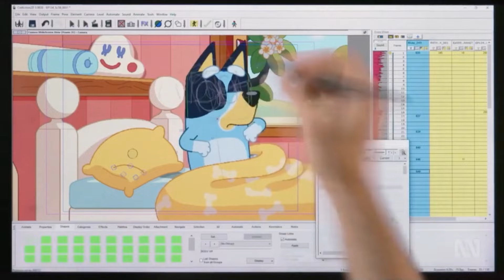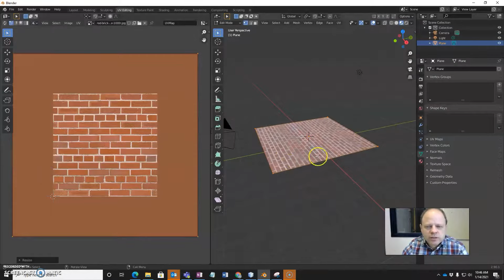The Disney Remakes We Need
Disney Remakes are not very good, we know this, but today I want to look at what i think would be a cool way to innovate said remakes. So I hope Thinkbox Chris's hot take hot take on how Disney should make their classics in cg.

00:00 - Intro
00:34 - Thesis
02:08 - Old Films that Need an Update
06:57 - 2D vs 3D "Argument"
09:16 - Once Upon a Studio
10:38 - Conclusion/Thanks
11:08 - End Card

🔎 HASHTAGS 🔎